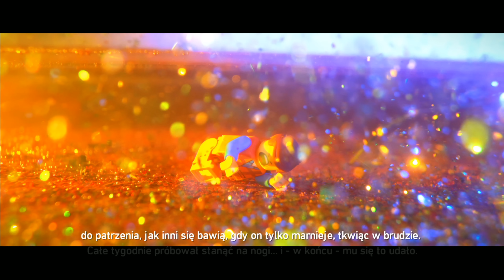#10 ZAKOŃCZENIE GRY🎮 LEGO PRZYGODA 2 🔥 XBOX ONE X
LEGO PRZYGODA 2 Gameplay PL MatiGames / Zagrajmy w / Nowy Odcinek / Aktualizacja / Edycja DELUXE /

Fanarty lub paczki można wysyłać na adres:
"Mateusz Waliczek
ul. Żarnowiec 4
43-438 Brenna"